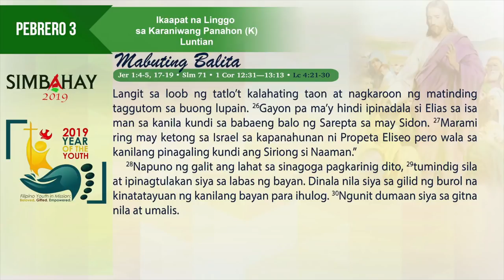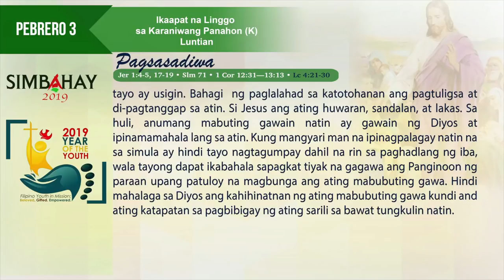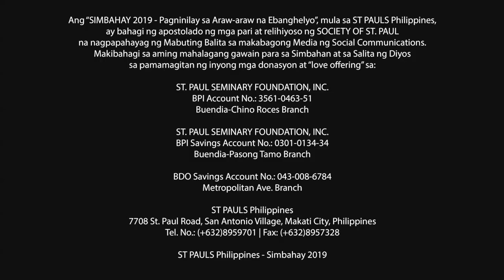Simbahay I Ikaapat na Linggo sa Karaniwang Panahon I Pebrero 3, 2019